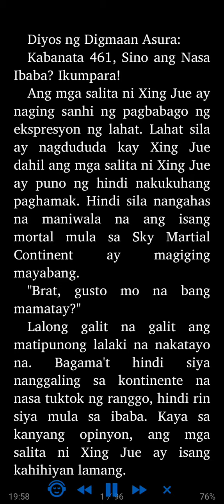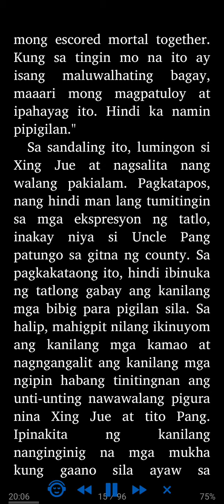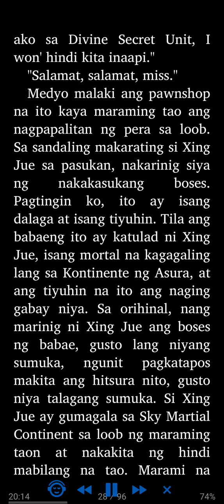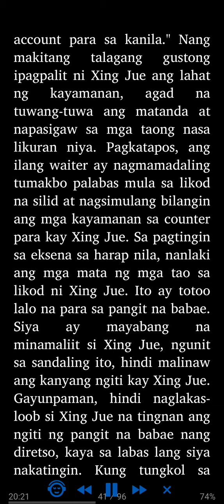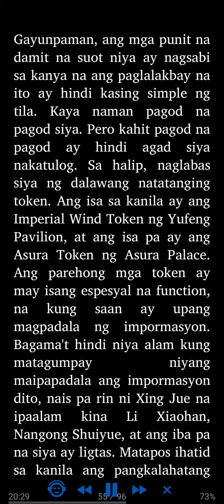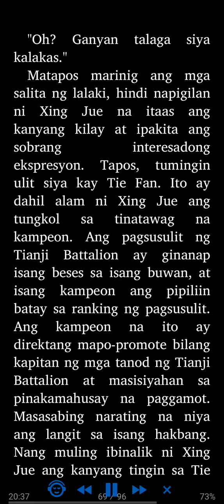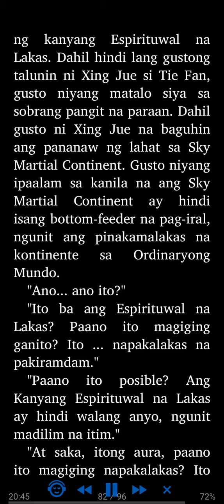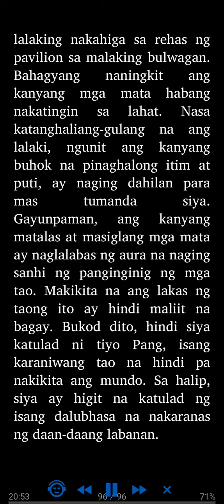Diyos ng Digmaan Asura: Kabanata 461 - 465